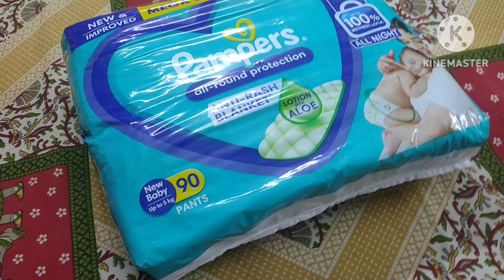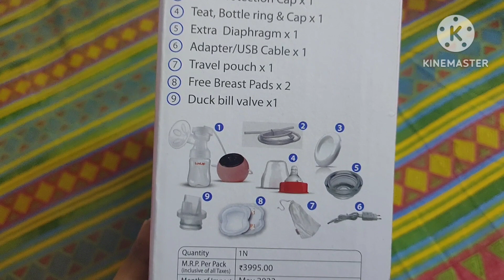Mama Bari Vari Moja Kil Vhor Nai || মামার বাড়ি ভারী মজা কিল চড় নাই || Vlogg -529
YouTube Daily Vlogger Sangita dey
And Bridal Makeup Artist
(Sangita's Makeover and Academy Booking Number 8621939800)

Simply Sangita ( My YouTube Channel Name)

Sangita Dey
From-Kolkata (India) 🇮🇳
1176 Hare Krishna

I Am Bridal Makeup artists. Book your Special Day. Bridal Booking is going on. I Have My Makeup Studio in Belur. Bridal Master classes and Basic Class are Taught Here.

 ❤️Sangita's Makeover and Academy ❤️ Booking Number -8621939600

2022  to 2024  Bridal  booking going on (booking only studio)
Studio place - BELUR (Howrah ) { Near by Belur station 5 minutes}
You must inbox my page before having any service.
Thank U 🙂

❤️ সঙ্গীতার মেকওভার অ্যান্ড একাডেমি ❤️ বুকিং নম্বর -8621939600
2022 থেকে 2024 ব্রাইডাল বুকিং চলছে
স্টুডিও প্লেস - বেলুর (হাওড়া) { বেলুর স্টেশনের কাছে 5 মিনিট}
স্টুডিও বুকিংয়ে 10% - 20% পর্যন্ত ছাড় পান। সর্বদা আপনার তারিখ এবং অবস্থান উল্লেখ করুন.
কল করুন বা হোয়াটসঅ্যাপ - 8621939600
যেকোনো সেবা নেওয়ার আগে অবশ্যই আমার পেজে ইনবক্স করবেন। আপনি যদি আমার মেকআপ পছন্দ করেন তাই দয়া করে আমার পেজটি লাইক এবং শেয়ার করুন।
আপনাকে ধন্যবাদ ?

♥️Sangita's Makeover and Academy♥️
♥️professional_makeup_artist_course ♥️

{আমার কাছে যারা শিখতে চাও Advance Bridal Master Course যোগাযোগ করতে পারো এই number -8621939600. এবং যাদের সামনে বিয়ে তাদের special দিন গুলোতে Book করতে পারো|📞ফোন বা 📲whatsapp করে যেনে নাও .Bridal booking is going on.

🌸BRIDAL BOOKING IS Going On
 (Studio Belur)

📣||ADVANCED BRIDAL MASTER CLASS||
🔲Duration : - 2 Months {16 Day}
🔲Week:- 2 Day
🔲Time : - 1pm to 4pm
🔲Studio:- Near by Belur station (Howrah)

💛♣️ COURSE DETAILS ♣️💛
◾ Theory class
◾ BRUSH knowledge
◾ Waterproof Makeup
◾ Different types of eyes Makeup
 ((Half Cut Crease//Full cut Crease // Holographic eye Makeup // Smokey eye Makeup))
◾How to select proper Base
◾How to Handling tools & gadgets
◾Color Correcting theory
◾Blush, Contour & Highlight technique
◾Braw Correcting
◾Lip Draw
◾Eye Liner

🌼 DEMONSTRATION 🌼
♦️Self makeup demonstration
♦️Party look demonstration
♦️Bengali bridal demonstration
♦️Bengali reception demonstration
♦️Haldi Makeup look demonstration
♦️Christian bridal demonstration
♦️Non Bengali bridal demonstration

🎓ISO certificate PROVIDE

💻 For Online Set Booking available

(Basic 2 Advance coure)

✍️✍️For Enroll your name👇
You have to pay
🏷️ ADVANCE (seat Booking)👉2000/-

❤️Makeup Artist ❤️
Sangita Dey